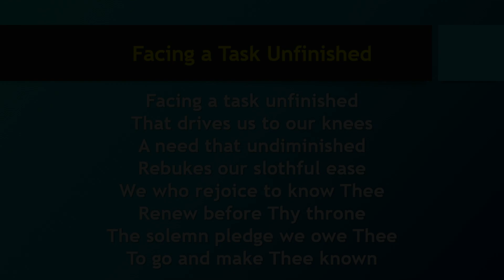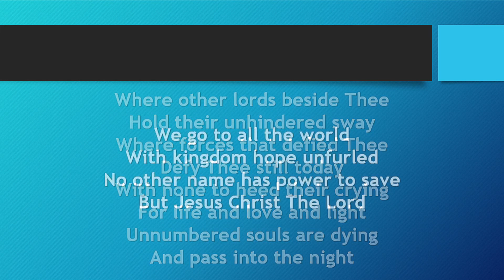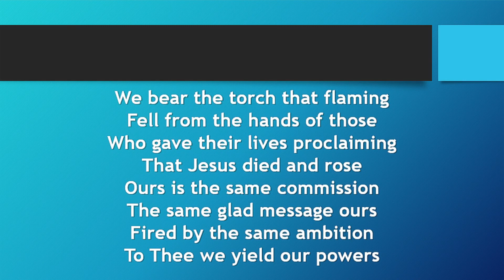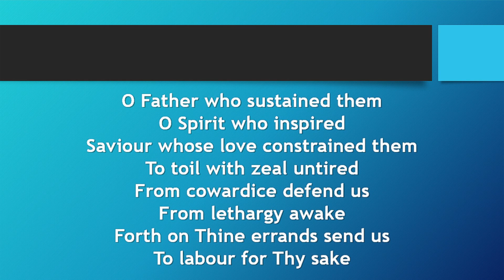Facing a Task Unfinished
Ed Cash | Fionán De Barra | Frank Houghton | Keith Getty | Kristyn Getty | Samuel Wesley